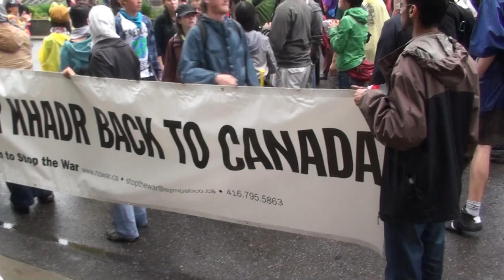24/115 G20 Toronto 2010 video vrac